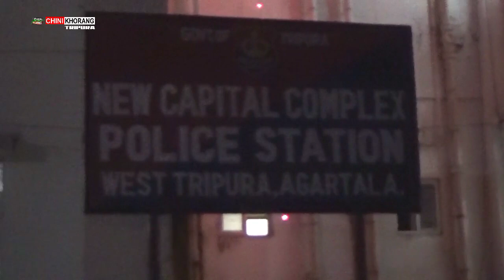Agartala Barjala Amchaio Pistol no Khobwi Manjakha Khoroksa Wanjwi